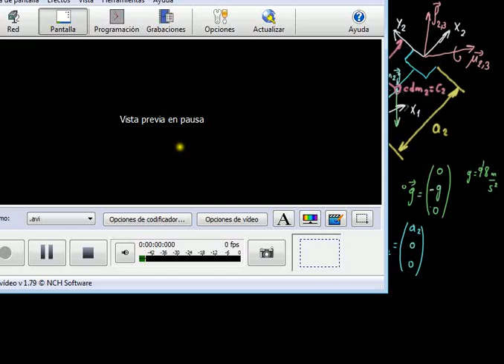Curso 2017-18. Ejemplo 2 de la estática de un robot con 2 gdl. Iteración 1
Sesión: Ejemplo 2 de la estática de un robot con 2 gdl trabajando en un plano paralelo al suelo. Iteración 1.